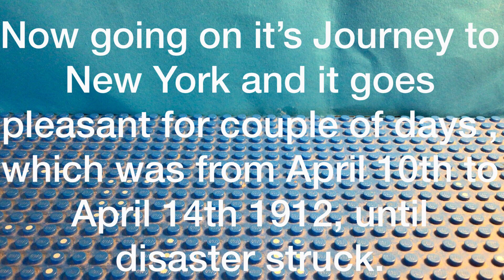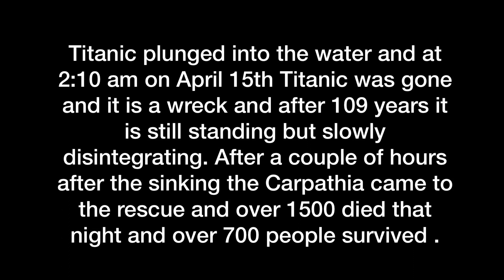Lego Titanic 109 Year Anniversary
Hey guys hope you guys in joy